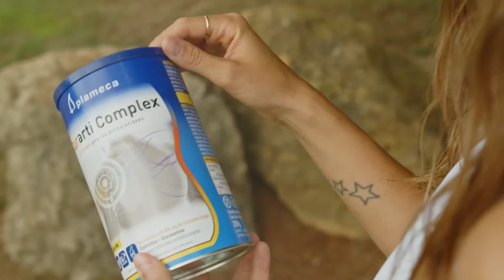Curarti, high-performance joints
Curarti products contain turmeric, which helps maintain healthy joints and bones. It contains vitamin C, which contributes to the normal formation of collagen for the normal functioning of cartilage, bones and skin.